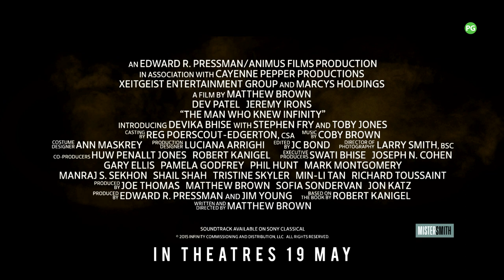The Man Who Knew Infinity Official Trailer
In Shaw Theatres 19 May 2016 (Thurs) - Written and directed by Matthew Brown, The Man Who Knew Infinity is the true story of friendship that forever changed mathematics. In 1913, Srinivasa Ramanujan (Dev Patel), a self-taught Indian mathematics genius, traveled to Trinity College, Cambridge, where over the course of five years he forged a bond with his mentor, the brilliant and eccentric professor G.H. Hardy (Jeremy Irons), and fought against prejudice to reveal his mathematic genius to the world. The film also stars Devika Bhise, Stephen Fry and Toby Jones. This is Ramanujan’s story as seen through Hardy’s eyes.